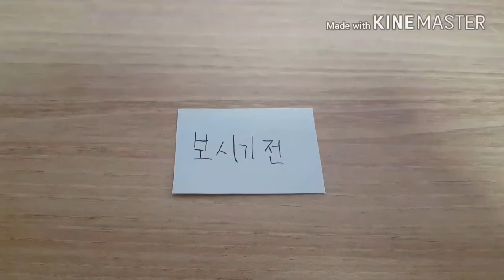스테이크를 만들어 보았다!!(와..빛깔이..)